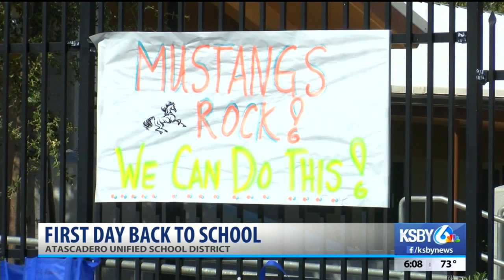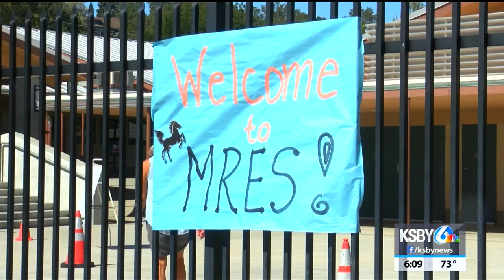Students in Atascadero log on for first day of school